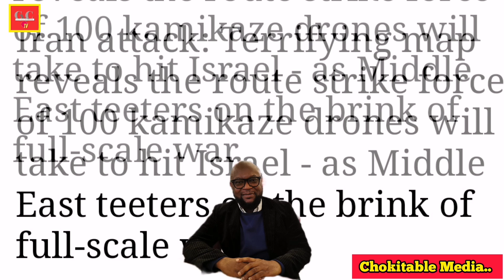LUXEMBOURG WARNS CITIZENS VISITING MIDDLE EASTERN COUNTRIES IRAN IRAQ QATER LEBANON ISREAL ETC.